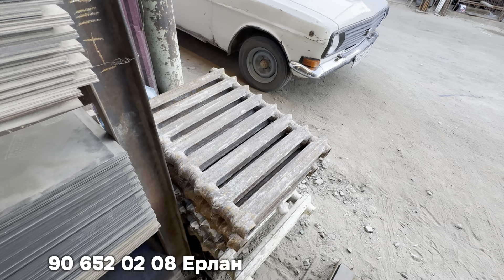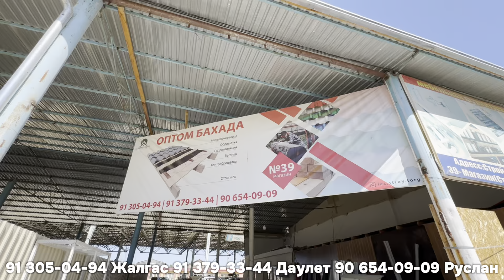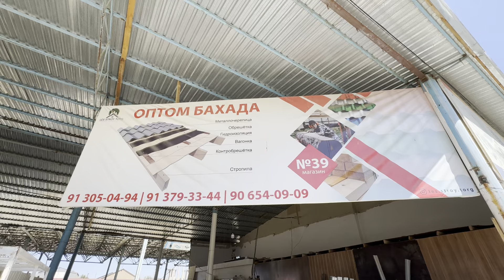НУКУС СТРОЙ БАЗАР/АГАШ БАЗАР/КУРЫЛЫС БУЙЫМЛАРЫ БАЗАРЫ/ГУЗГИ БАХАЛАРЫ РЕЙКА ШИФЕР КАПЫ ЛИНОЛЕУМ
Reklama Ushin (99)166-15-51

QARAQALPAQSTAN kanallardi qollap ketin iltimas